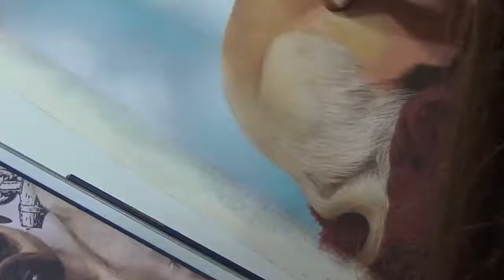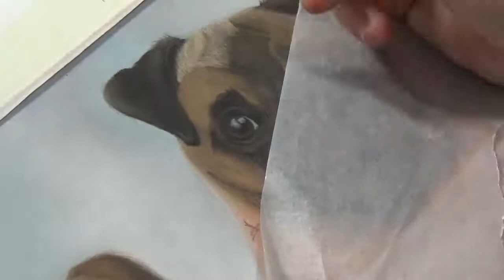Drawing Pugs | Dexter and Daisy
16" x 12" Pastel drawing of Pugs Daisy and Dexter. This drawing took a total of 20 hours to complete.

Materials used: Conte Soft Pastels, Pan Pastels Carbothello Pastel Pencils, Faber-Castell Pitt Pastel Pencils, Pastelmat Board